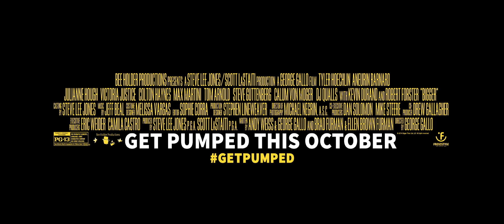BIGGER Official Trailer (2018) Movie HD 1080p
What are you going to watch Nxt?  We are here to show you what is available at the movie
theater, TV, and Netflix.

The "Whats on Nxt" Channel will bring you recommendations of what to watch on TV, Netflix, and the movie theater.